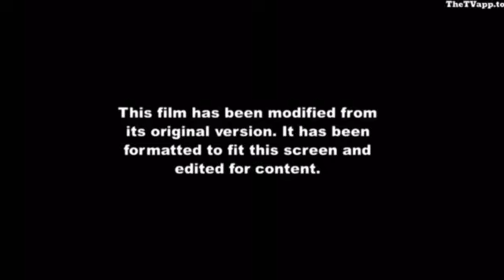Black Widow - FX Intro (Network Premiere)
Recorded on October 21st and Requested by lorenzopaschoalpossatti6192